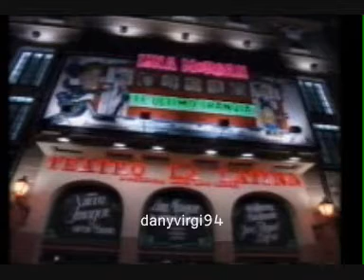El Último Tranvia - Lina Morgan (Parte 1)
Obra de teatro "El último Tranvia", protagonizada por Lina Morgan (Parte 1)